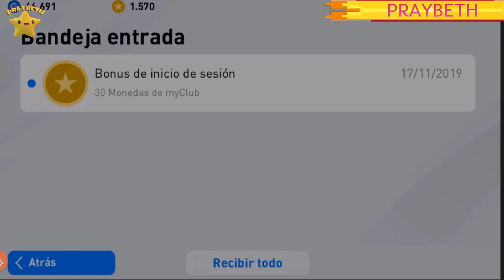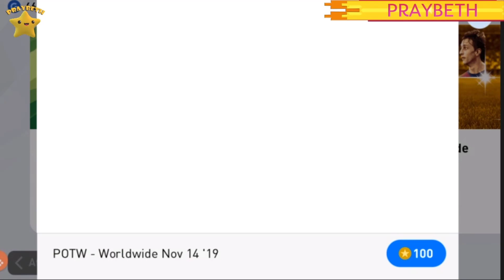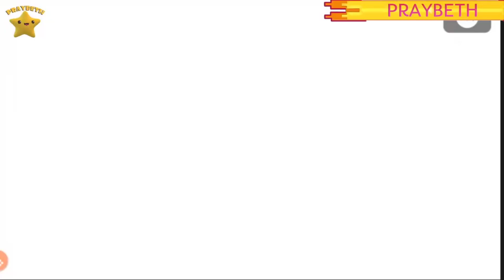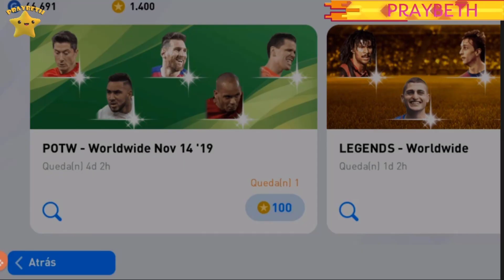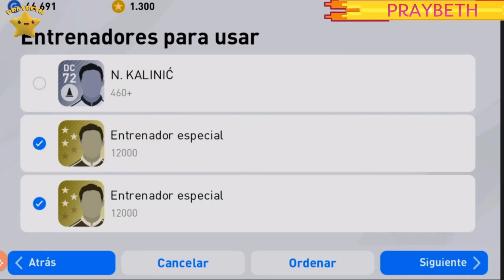POTW MOBILE VERSION TAMBIEN DE MESSI PACK OPENING | PES 2020 eFootballPES2020 ⚽ HD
Pack Opening de la version Mobile de los POTW en PES 2020 Mobile .no os los perdáis...

OFERTA PARA PC CON DESCUENTO PES 2020 (eFootball Pro Evolution Soccer 2020)

XBOX ONE